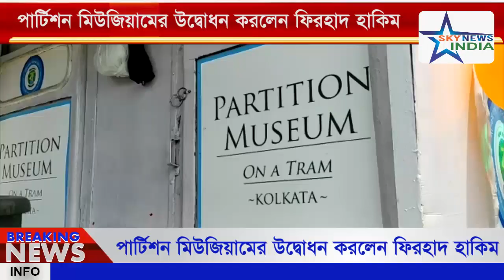পার্টিশন মিউজিয়ামের উদ্বোধন করলেন পরিবহন মন্ত্রী ফিরহাদ হাকিম